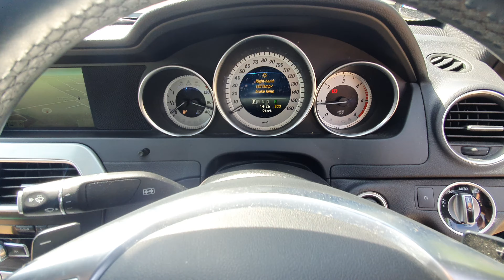BG64KWW Mercedes C250d Coupe 2 ***SOLD***